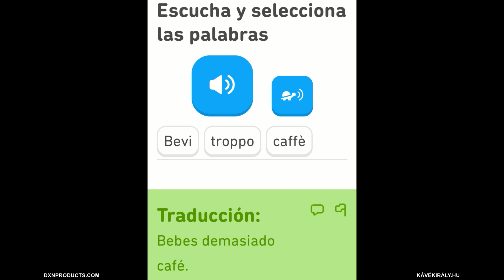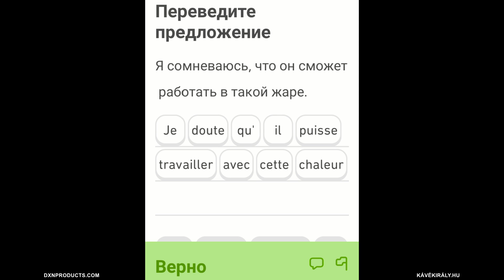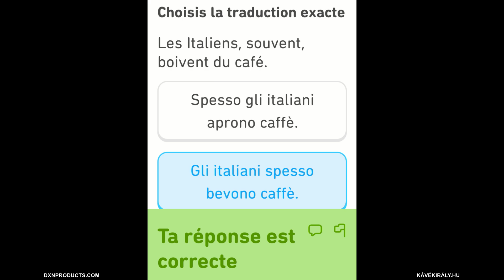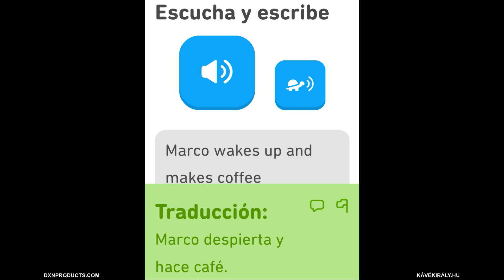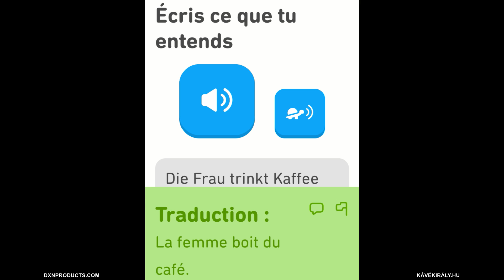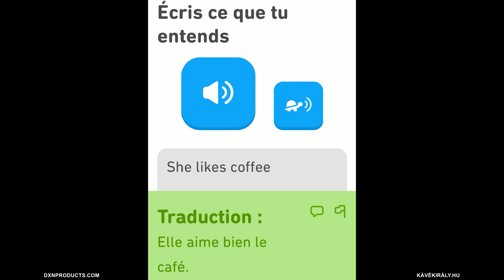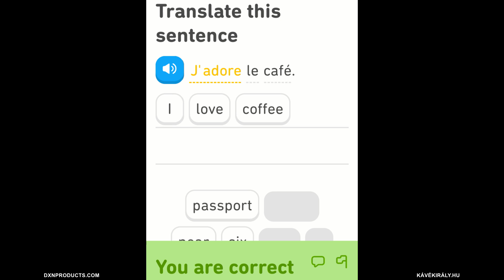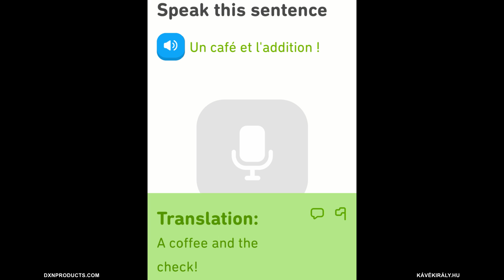Duolingo coffee sentences (from French, English, German, Spanish, Italian and Russian courses)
When a mushroom coffee lover learns foreign languages on Duolingo :)

Thanks for the picture Erzsebet Supak :)

Duolingo and mushroom coffee every day

All of my days start with two things: when I wake up, I go to the kitchen and boil some water for my DXN Ganoderma medicinal mushroom coffee (actually two coffees) and I switch on my smartphone to do my daily dose of foreign language learning on Duolingo.

I have been making screenshots every time a sentence that has coffee in it appears. There must be more than I have put in this video, so I think I am going to make a second part of Duolingo coffee sentences. These sentences are in English, French, German, Italian, Spanish and Russian, as I practise these languages.